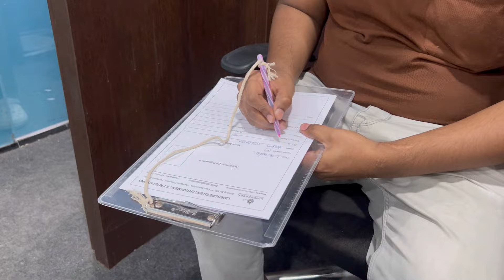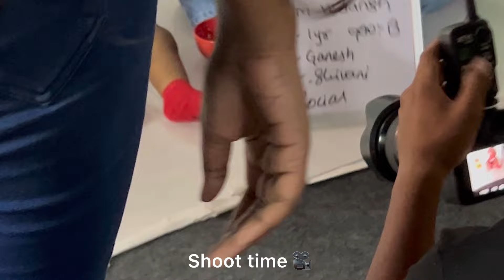Scam alert || Ad photoshoot for children || Vedansh || Sisterthings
⭐️Here's how we can connect